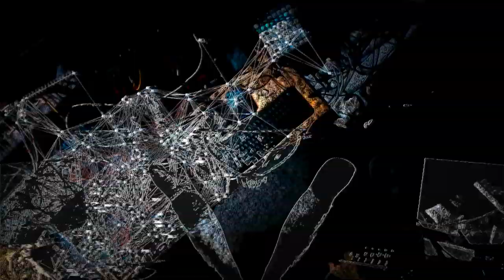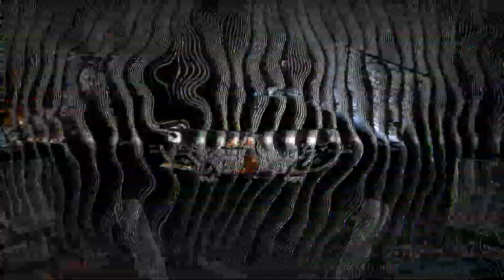OST ANDERS LIVE : STANISLAV GLAZOV (A/V PERFORMANCE)